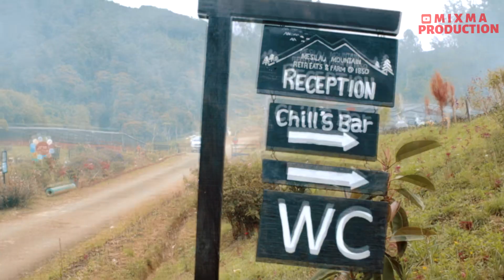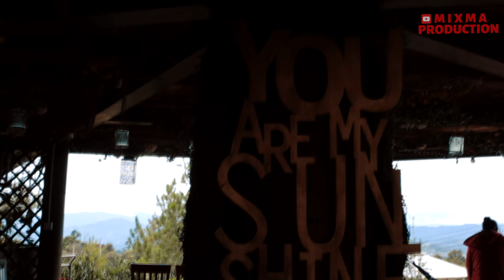APA YANG BEST | Strawberry Farm Mesilou Kundasang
Kali ni Mixma dan keluarga mengembara ke Strawberry Farm Mesilou Kundasang iaitu salah satu strawberry farm yang terbesar di Sabah! Perjalanan mengambil masa lebih kurang 10-15 minit dari pekan Kundasang bergantung pada jenis kenderaan yang digunakan.